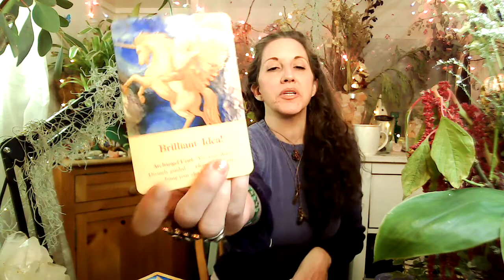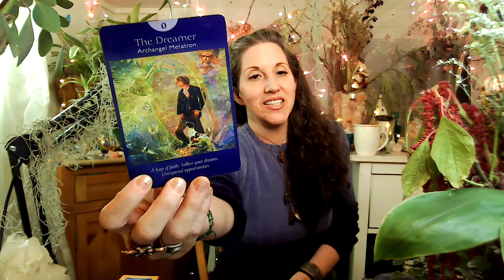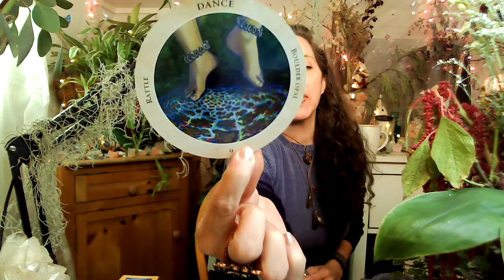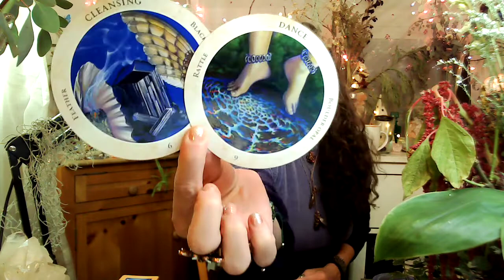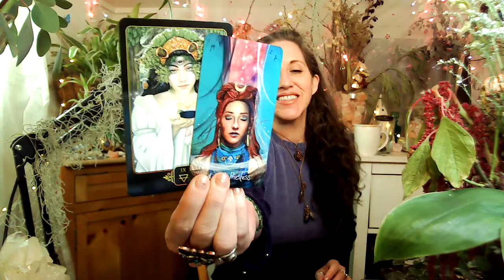♉️ Taurus April 2021 Full Moon Tarot & Oracle 🌕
Taurus! Here is your Tarot & Oracle for the Full Moon in Scorpio, April 26-27, 2021. For those guided here, know that I connect with your Spirit Guides & Guardians to bring in these GENERAL MESSAGES for Taurus, all or part of this reading is meant for YOU.

30 Min & 60 Min sessions available to book NOW through 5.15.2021.